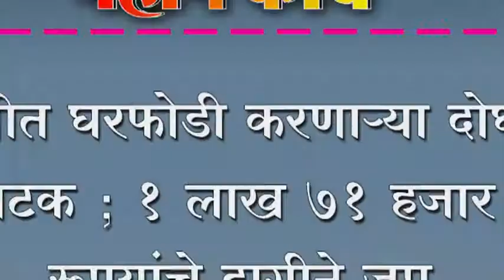सांगलीत घरफोडी करणार्या दोघांना अटक ; १ लाख ७१ हजार रूपयांचे दागीने जप्त